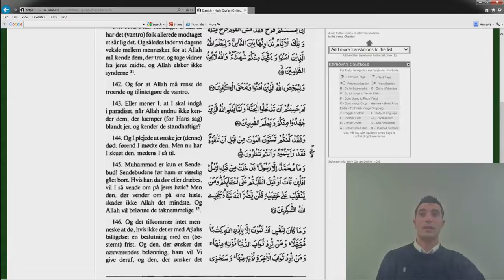024 - Koranen Oversat på Dansk - Imrans slægt Vers 140-146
Oplæsning af imrans slægt vers 140-146